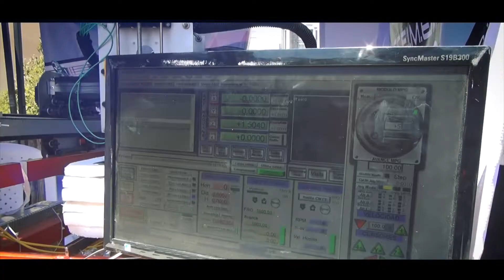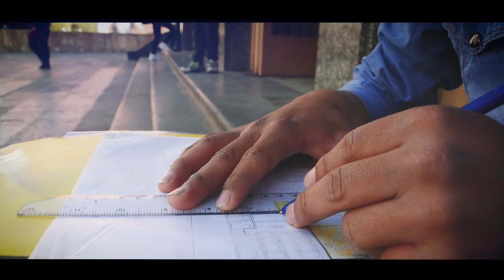Clip ESTUFERIA 2018